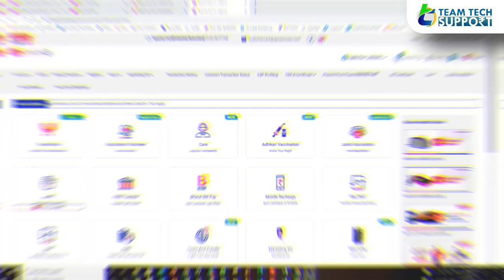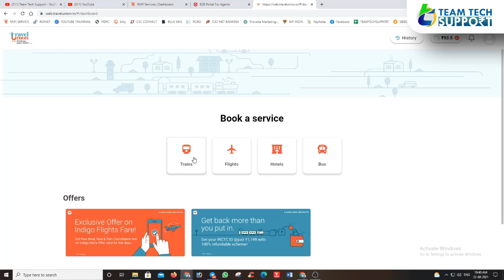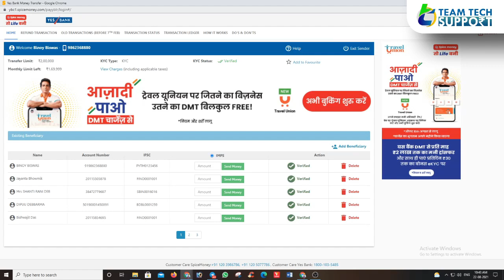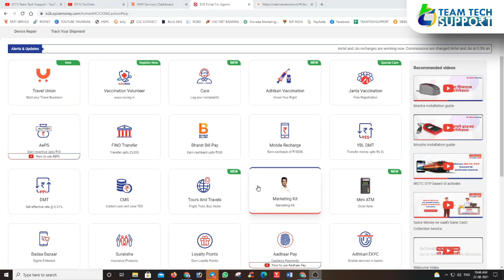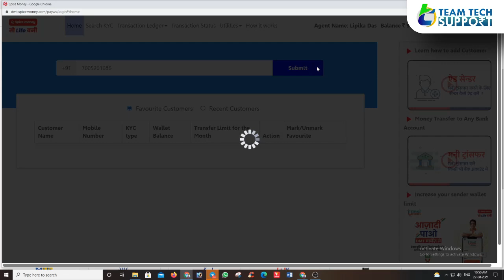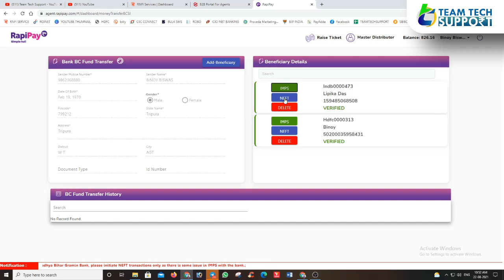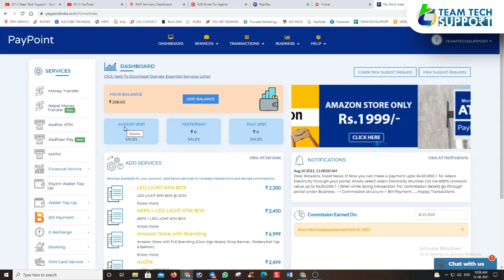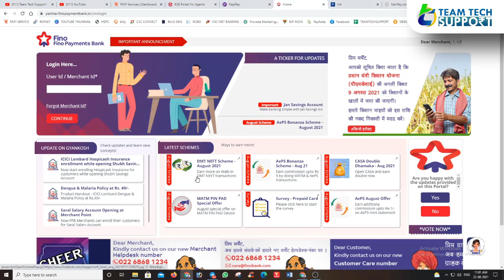MONEY TRANSFER किस पोर्टल से कितना हे मन्थली लिमिट, कितना लगता हे चार्ज। बेस्ट पोर्टल कौनसा रहेगा।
RAPIPAY :  RETAILER / DISTRIBUTOR / SUPER DISTRIBUTOR
RELIPAY RNFI : RETAILER / DISTRIBUTOR / PARTNER / SUPER DISTRIBUTOR
FINO :  RETAILER / DISTRIBUTOR
PAYPOINTINDIA  :  RETAILER / DISTRIBUTOR / SUPER DISTRIBUTOR
SPICEMONEY :  RETAILER / DISTRIBUTOR / SUB DISTRIBUTOR